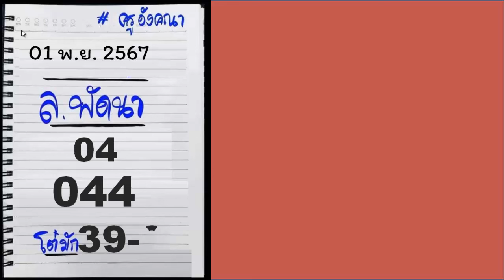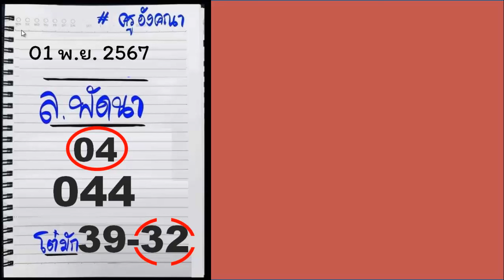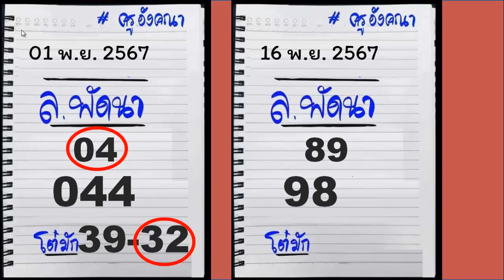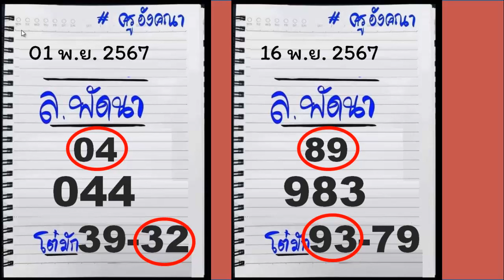เลขทดลองออกงวดนี้ หวยไทยรัฐงวดนี้ ทดลองออกหวยงวดนี้ ลอยกระทง มี4ติดไว้ แปลปกภาพเลขสลาก 16พ.ย.67